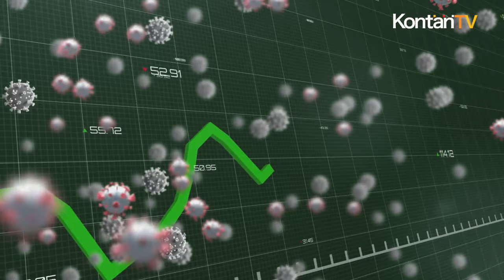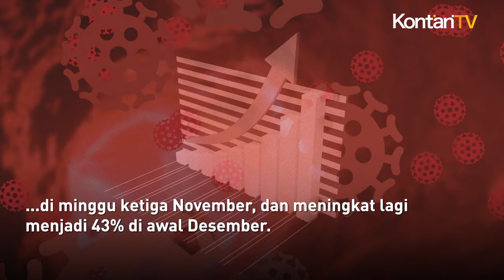Kasus Harian Dekati Angka 500, Ini Gejala Pasien Covid Varian JN 1 di Indonesia | Kontan News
Kementerian Kesehatan mencatat saat liburan Natal dan Tahun Baru 2023 terjadi peningkatan jumlah kasus varian JN.1 di Indonesia.

Hingga tanggal 19 Desember 2023, telah tercatat sebanyak 41 kasus. Temuan ini didapatkan melalui pemeriksaan Whole Genome Sequencing (WGS) terhadap 77 sampel, atau sekitar 43% dari 453 kasus konfirmasi Covid-19 pada bulan November hingga awal Desember 2023.